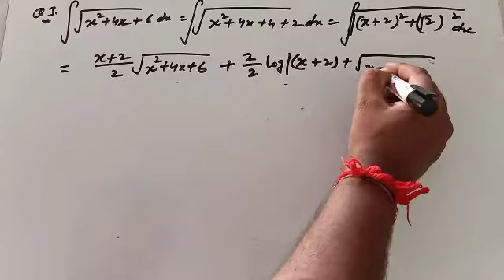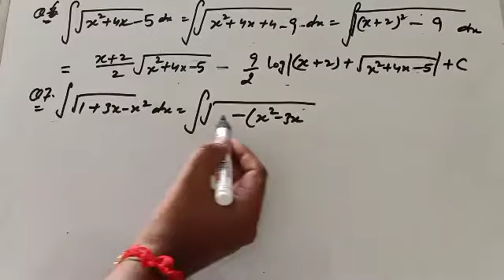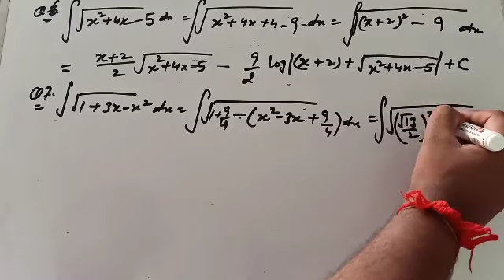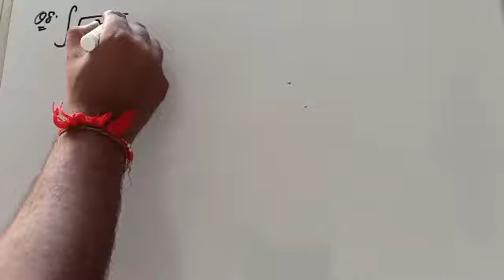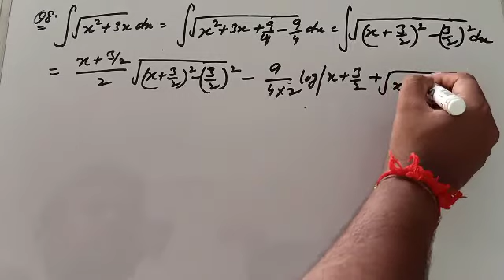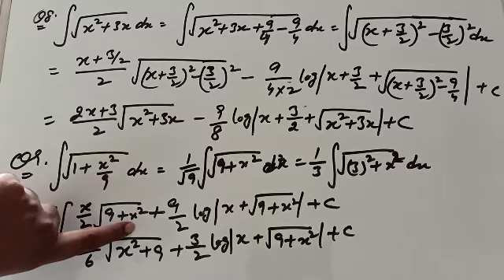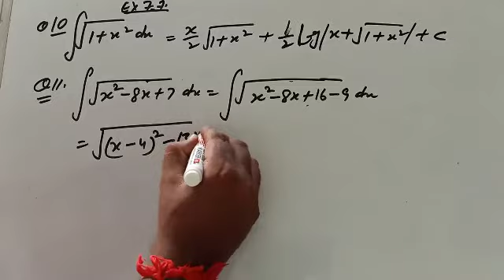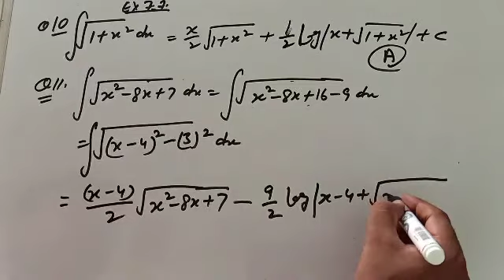Ex. 7.7 Q1 to Q11 class 12th indefinite integrals chapter 7th Part 18 NCERT